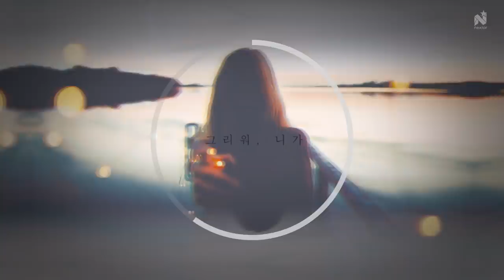투빅 니가 그리워 Audio Teaser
니가 그리워 Audio Teaser
발매가 2일밖에 남지 않았습니다 ^^!